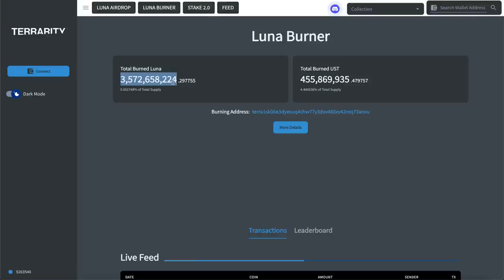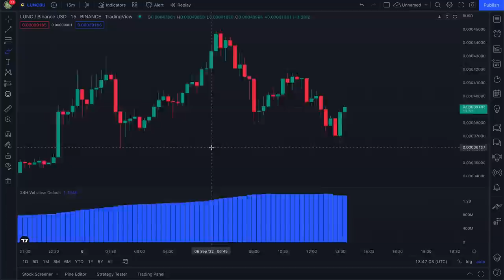TERRA CLASSIC GETS A MASSIVE FAKE CRASH - Holders Do This Instead